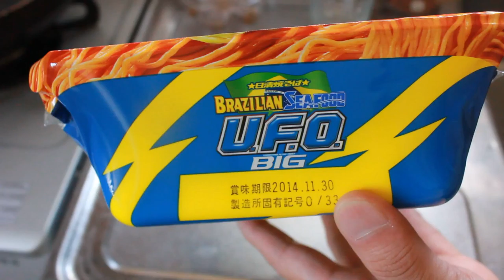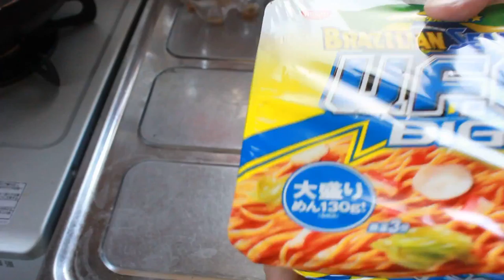BRAZILIAN SEAFOOD U.F.O BIG (ブラジリアンシーフートユーフォービック)焼きそば開封